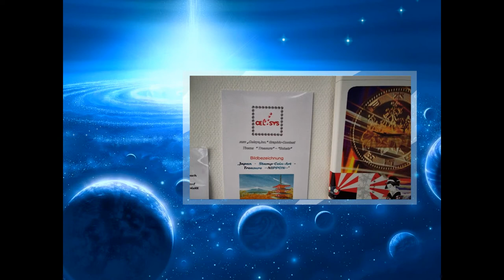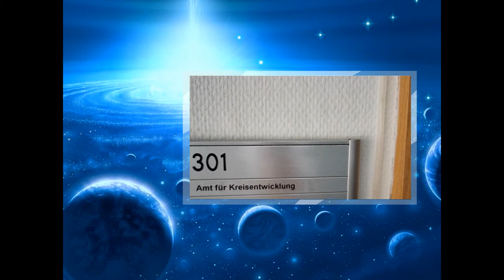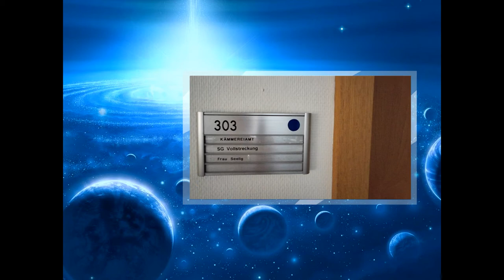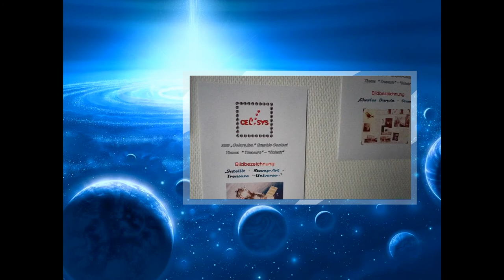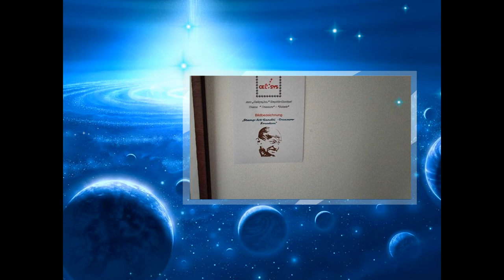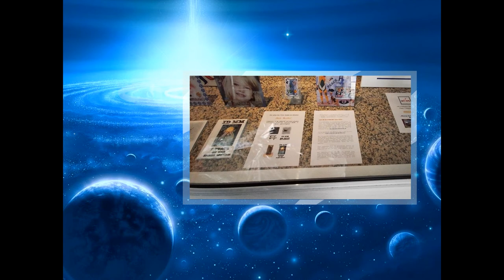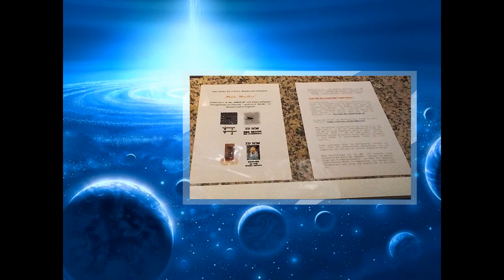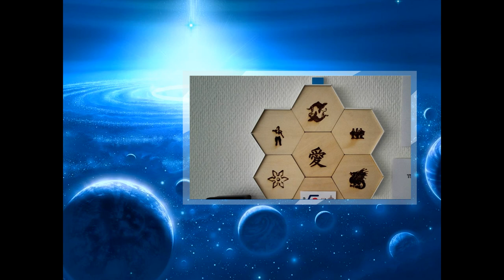artist "ID MM" - a nice slideshow of the exhibition "Progressive Pictures" --- M. M. in "Salzwedel"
a nice slideshow of the exhibition "Progressive Pictures" - Maik Mueller - in the city "Salzwedel" in Germany - review -- opened  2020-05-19 -- closed end of August 2020...